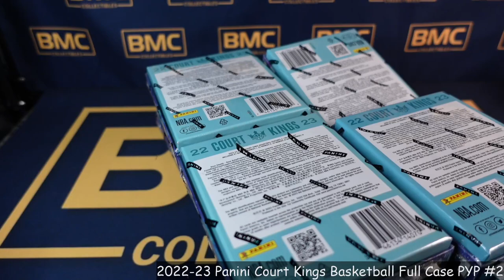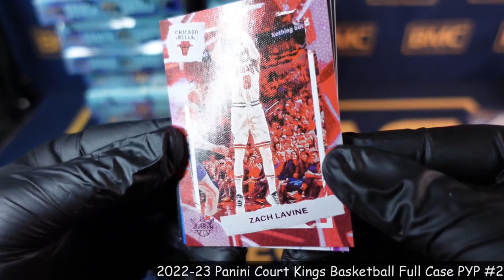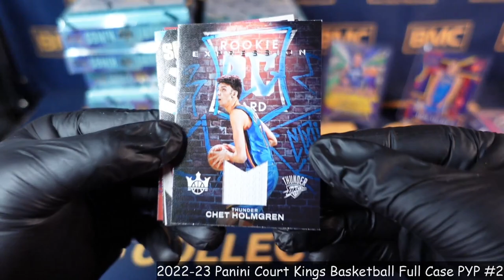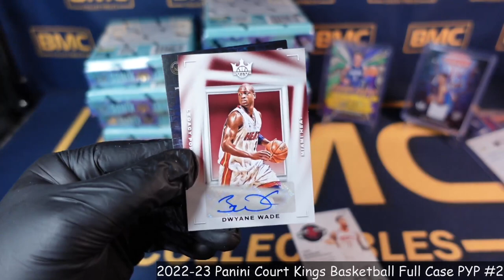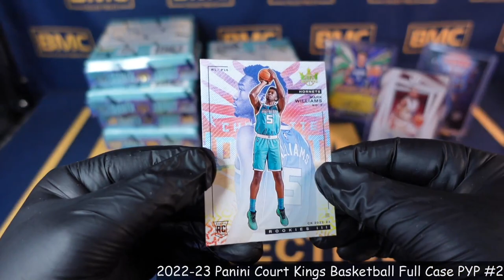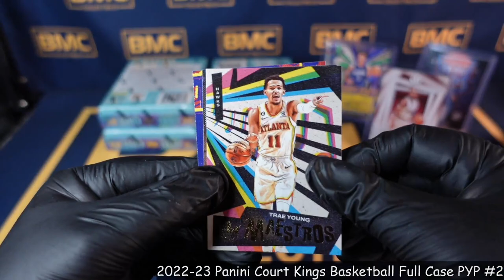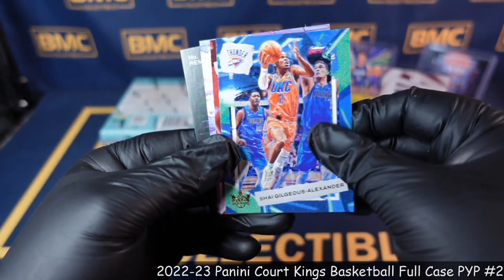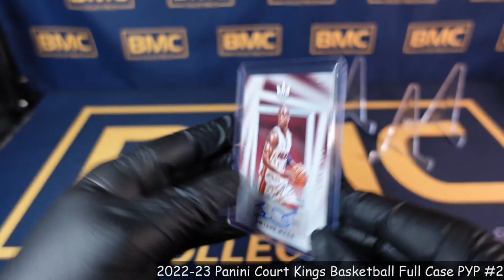2022-23 Court Kings Basketball Full Case PYP #2